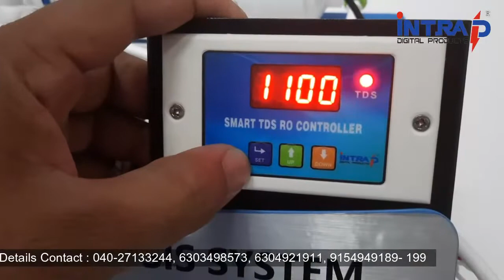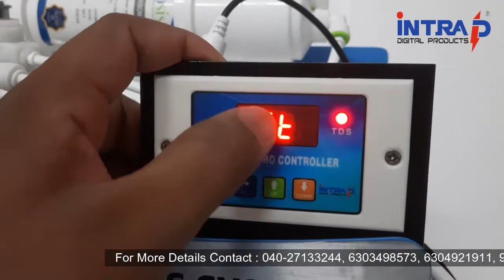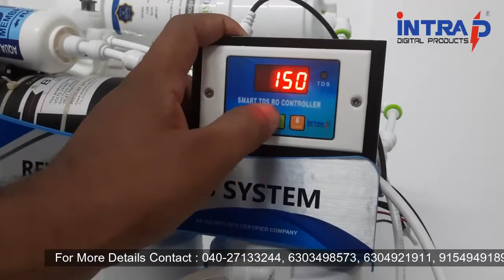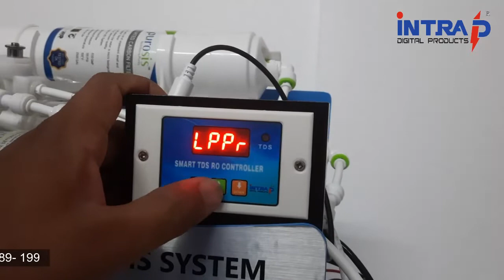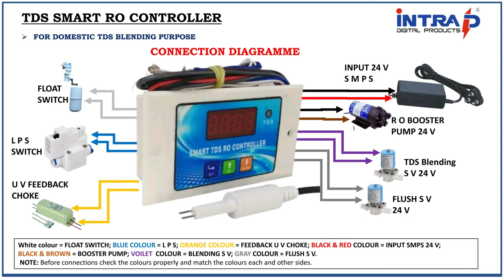TDS SMART RO CONTROLLER - TELUGU | TDS BLENDING | INTRA DIGITAL PRODUCTS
-FOR DOMESTIC TDS BLENDING PURPOSE
  -FOR KANGEN WATER
  -FOR IONIZERS
# SALIANT FEATURES:
*Ionizer Pump ON / OFF
*Auto Flush while RO starting
*Auto Cleaning while RO Tank Full.
*Flushing Intervals.
*Tank Full Indication.
*Filter Life Indication (Time Based – 9999 Hrs.).
*T D S Display.
*T D S Blending (High & Low Limits) ON / OFF.
*L P S – ON / OFF (Bypass  options).
*U V – ON / OFF (Bypass  options).
*PASSWORD Protection.
*All Settings Editable.

* *SUITABLE FOR ALL DOMESTIC RO WATER PURIFIERS.**